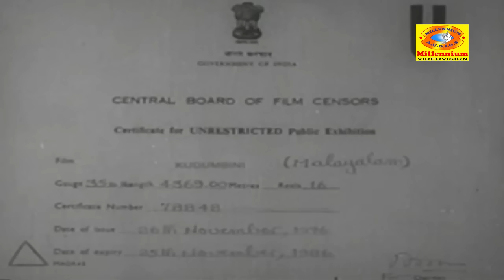Malayalam Black & White Full Movie | കുടുംബിനി (Kudumbini) | Prem Nazir, Sheela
Kudumbini (Malayalam: കുടുംബിനി) is a 1964 Indian Malayalam film, directed and produced by PA Thomas. The film stars Prem Nazir, Sheela, Kaviyoor Ponnamma and Adoor Bhasi in lead roles. The film had musical score by LPR Varma. The film received a certificate of merit at the annual National Film Awards.